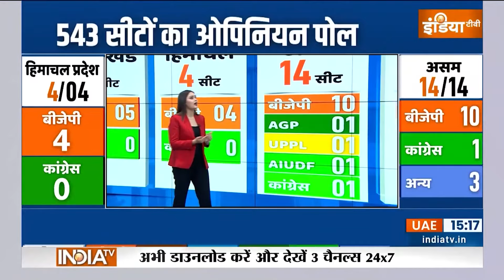Goa Opinion Poll Lok Sabha Election: गोवा की जनता किसे चुनेगी ? NDA | I.N.D.I.A | AAP